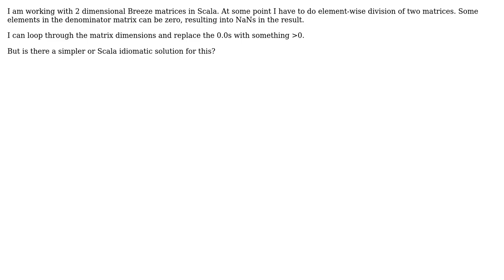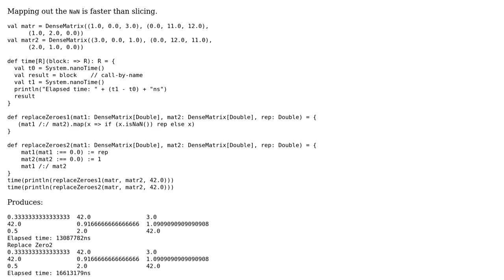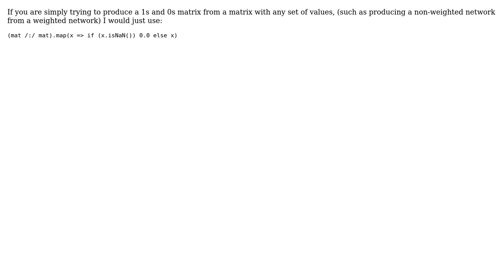How to replace elements of a breeze matrix in Scala based on some condition? (2 Solutions!!)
How to replace elements of a breeze matrix in Scala based on some condition?

With thanks & praise to God, and with thanks to the many people who have made this project possible! | Content (except music & images) licensed under CC BY-SA | Music | Images & others | With thanks to user zero323 user Ryan Deschamps user inferno and the Stack Exchange Network Trademarks are property of their respective owners. You are responsible for your own actions.